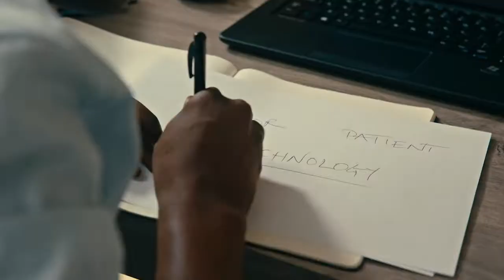UG Needs More Of U - DR. DAVIS MUSINGUZI